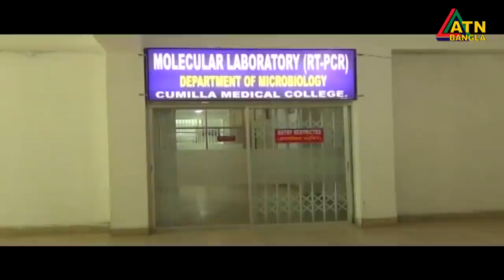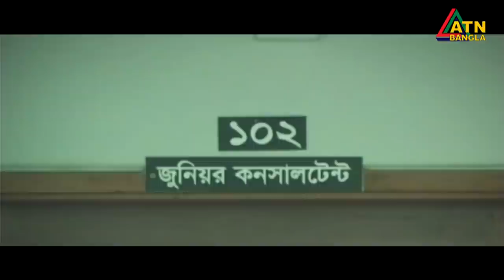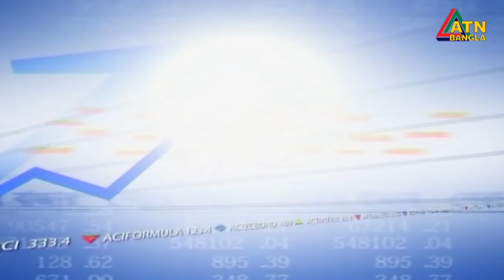এটিএন বাংলা দুপুরের সংবাদ । 2pm | 18.06.2020 | ATN Bangla News at 2pm